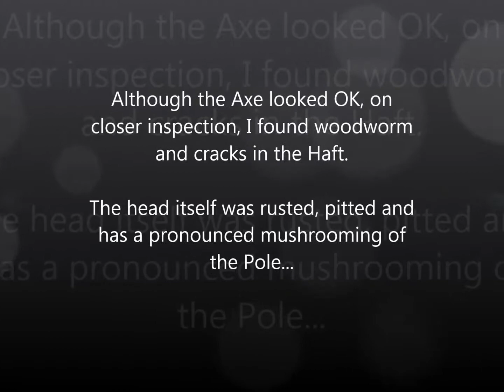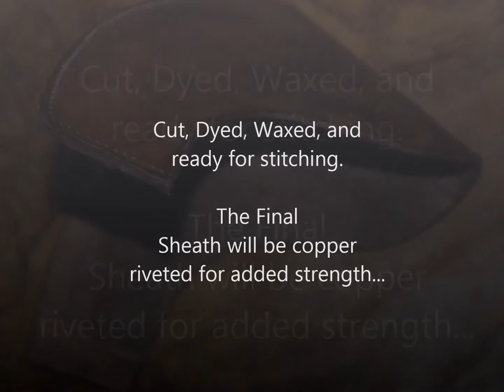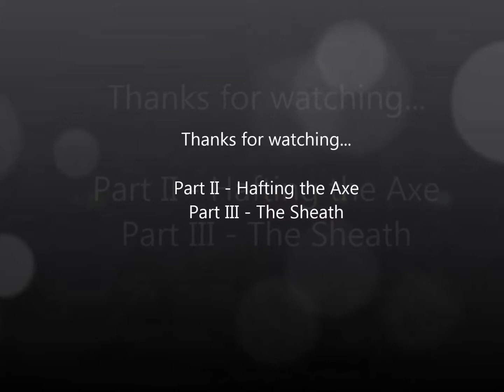The Axe Is Back - Part 1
After being given an old axe, and taking inspiration from the Adirondack Woodsman (Skogkniv). I have started restoring an old axe... The following images are the first steps on the road to restoring an old unused tool...